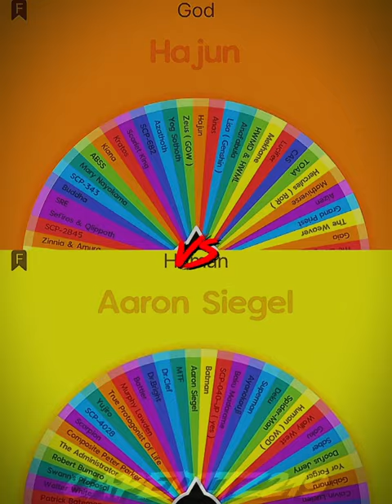Human vs God Tournament ( Part 35 )